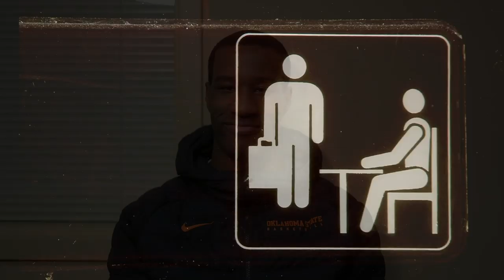Cowboy Basketball: Office Night Promo (Block Party)